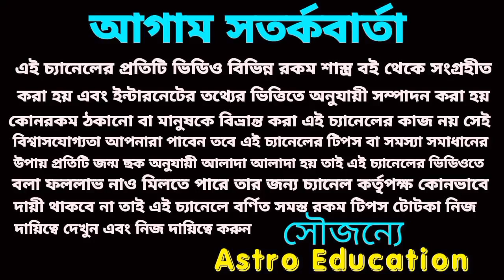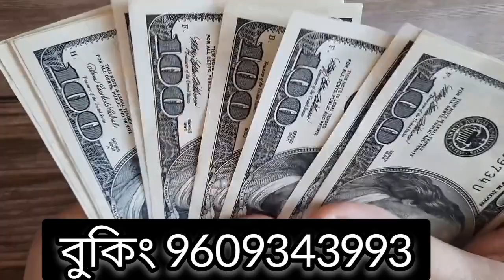13 March 2023 gift for 5 Rashi!